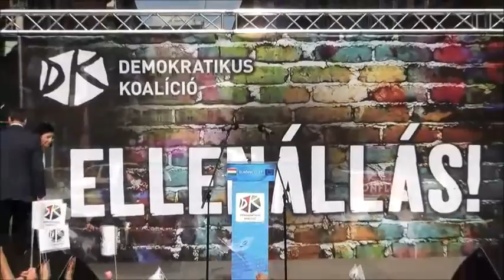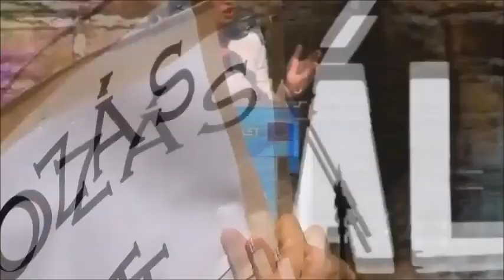Kunhalmi Ágnes - 2014.07.12. - Ellenállás napja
Kunhalmi Ágnes, az MSZP budapesti elnökének beszéde az Ellenállás napján